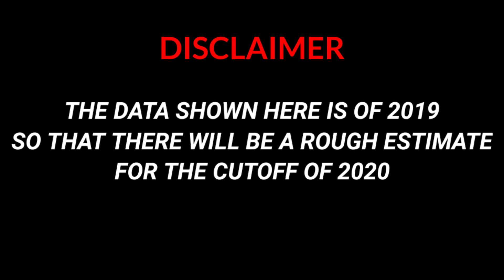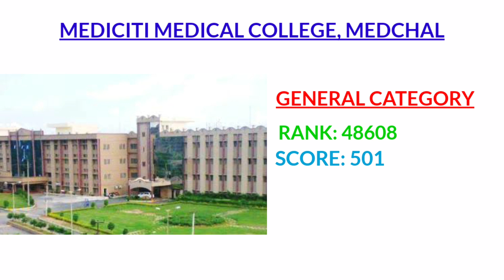MEDICITI INSTITUTE OF MEDICAL SCIENCES CUTOFF 2020 | NEET 2020 | KNRUHS [STATE QUOTA]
In this video, I will tell you the NEET 2020 state quota cutoffs of MediCiti Institute of Medical Sciences, Medchal.

Join the Telegram channel for time to time updates of counselling